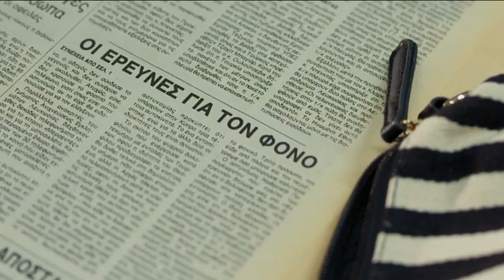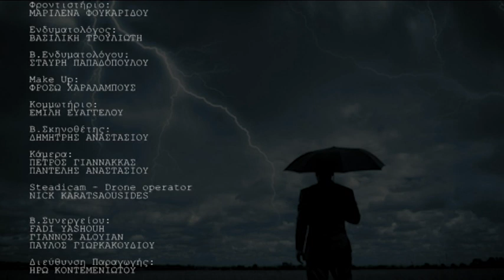Καταιγίδα επ.07 (2015) SigmaTV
Σκηνοθεσία: Σταύρος Ποταμάρης

Σενάριο: Γιώργος Μουσκοβίας

Ηθοποιοί: Γιάννης Ποιμενίδης (Παύλος) , Αντρέας Τσέλεπος (Ορέστης) , Λευτέρης Ζαμπετάκης (Γιώργος) , Ανδρέας Φυλακτού (Αλέξης) , Ελένη Μπουκουβάλα (Ελπίδα) , Κρίστη Παπαδοπούλου (Έλενα) , Νίκη Δραγούμη (Ζωή) , Μαριάννα Σάντη (Ιόλη) , Σπύρος Σταυρινίδης (Γεράσιμος) , Δήμητρα Δημητριάδου (II) (Φαίη) , Ανδρούλα Ηρακλέους (Αντιγόνη) , Μάρα Κωνσταντίνου (Έρικα) , Έλενα Χριστοφή (Μύρια) , Κώστας Καζάκας (Μιχάλης) , Ανδρέας Ορφανίδης (Πάρης) , Ξένια Προδρόμου (Αφροδίτη) , Βασίλης Χαραλάμπους (Πέτρος) , Παναγιώτα Βλαντή (Κατερίνα) , Φίλιππος Σοφιανός (Λευτέρης) , Πασχάλης Τσαρούχας (Ανδρέας) , Έλενα Σκουρουμούνη-Μουσκοβία

Περίληψη/Σχόλια: Τέσσερις φίλοι, o Ορέστης, ο Παύλος, ο Γιώργος και ο Αλέξης. Η ιστορία ξεκινάει με την επιστροφή του Αλέξη, του μικρότερου της παρέας και αδερφού του Ορέστη, από την Αμερική στην Κύπρο, με το τέλος των σπουδών του στη σχολή Καλών Τεχνών. O Ορέστης έχει δεσμό με την Ελπίδα και προσπαθούν εδώ και καιρό να αποκτήσουν ένα μωρό. Η μοίρα όμως αποφάσισε να παίξει το δικό της παιχνίδι. Ο Ορέστης έχει ένα σοβαρό ατύχημα με τη μηχανή. Έχει 24 ώρες να αποφασίσει για τη ζωή του. Η απόφαση βρίσκεται στα χέρια του. Πρέπει να παλέψει…24 ώρες σαν να είναι οι τελευταίες. Οι άλλοι τρεις, αποφασίζουν να ζήσουν το επόμενο 24ωρο σαν να είναι και για αυτούς το τελευταίο τους. Μαζί του! Ό,τι κάνουν τις επόμενες ώρες θα είναι λες και δεν έγινε ποτέ..δε θα το συζητήσουν και δε θα το αποκαλύψουν σε κανένα.

Ο Παύλος αποφασίζει να ζήσει το μεγάλο του πάθος με την Ελπίδα, που είναι πλέον η αρραβωνιαστικιά του κολλητού του. Η ίδια η ζωή θέλησε να γνωριστούν και να ερωτευτούν χωρίς να γνωρίζουν τι τους επιφύλασσε η μοίρα. Αυτός ο απαγορευμένος έρωτας που γεννήθηκε δυο χρόνια πριν και δεν έσβησε ποτέ, αυτές τις 24 ώρες ξαναζωντανεύει και φουντώνει αλλά οι συνέπειες θα είναι απρόσμενες.

Ο Γιώργος πάει στη Θεσσαλονίκη, εκεί που ζει τα τελευταία χρόνια η Έλενα, η μεγάλη του αγάπη, που τέσσερα χρόνια πριν έφυγε χωρίς να δώσει καμία εξήγηση. Και ο Γιώργος σήμερα θα την βρει..όχι μόνη της αλλά με ένα παιδί.

Ο Αλέξης αποφασίζει να ενδώσει στη πολιορκία του Πάρη και να δοκιμάσει τον ομοφυλοφιλικό έρωτα. Δεν υπολόγισε όμως ότι ο Πάρης είναι ερωτευμένος μαζί του και για αυτόν δεν είναι μόνο μια εμπειρία. Θα βρεθεί αντιμέτωπος με δυσάρεστες εξελίξεις και θα αναγκαστεί να πάρει κάποιες αποφάσεις, καθοριστικές για το μέλλον του.

Ο Ορέστης ίσως και να γνώριζε ότι αυτή η μέρα θα ήταν και η τελευταία της ζωής του. Και για αυτό αποφάσισε, πριν από το ατύχημα, να συναντήσει τη Ζωή, αυτήν που δεν ξεπέρασε ποτέ. Αυτήν που έχασε 6 χρόνια πριν από ένα ψέμα του και στη ζωή του έβαλε σαν παρηγοριά την Ελπίδα.

Η Καταιγίδα έχει φουρτούνες, έχει αστραπές... η Καταιγίδα σε τρομάζει. Μόνο όταν κοπάσει αντιμετωπίζεις τις συνέπειες κα τα λάθη σου. Αυτά τα λάθη τους θα πληρώσουν όλοι μετά από αυτό το 24ωρο. Οι τέσσερις φίλοι θα ζήσουν αυτή τη μέρα λες και δεν υπάρχει αύριο. Το αύριο όμως υπάρχει, είναι εδώ... και πρέπει να το αντιμετωπίσουν. Θα το αντιμετωπίσουν είτε το θέλουν, είτε όχι.